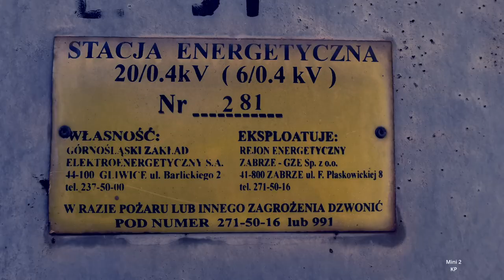Zabrze z drona - opuszczona stacja energetyczna